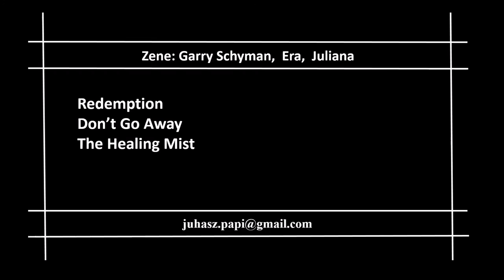Utifilmek Pécs Zsámbék